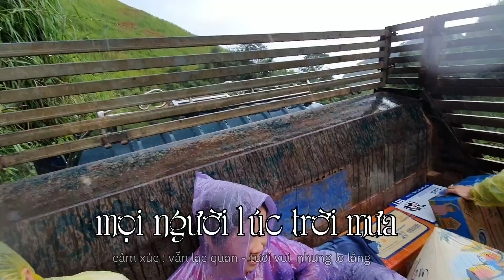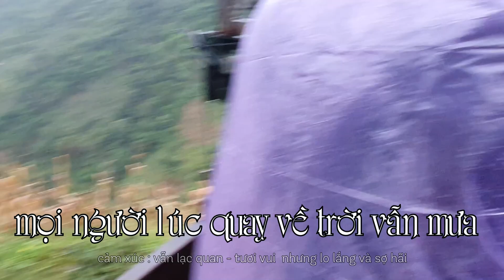ám ảnh "cảm xúc" trên đèo lóng sập, mộc châu, sơn la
trải nghiệm thiện nguyện từ tâm trao quà cho học sinh nghèo tại trường tiểu học nội trú lóng sập mộc châu sơn la. một trải nghiệm " thử thách thần kinh" ám ảnh mà nói vui thì cũng vui vì ai cũng cười nhưng  cảm giác lo lắng sợ sệt thì cũng không sai .. chỉ biết sau khi về đến nơi an toàn chúng tôi mới dám nghĩ về những rủi ro không may ập đến khi tất cả từng ấy con người ngồi trên thùng chiếc xe tải chuyên chở lợn đi trên con đường đèo trơn trượt cực kỳ nguy hiểm.. chắc có thần linh che chở cho những tấm lòng nhân ái của chúng tôi cuối cùng cũng thoát chết trở về.. nhiều người sợ quá xuống xe đi bộ đã bị lạc đến 22h đêm mới tìm thấy câu chuyện này đổi với họ chắc sẽ ám ảnh cả đời